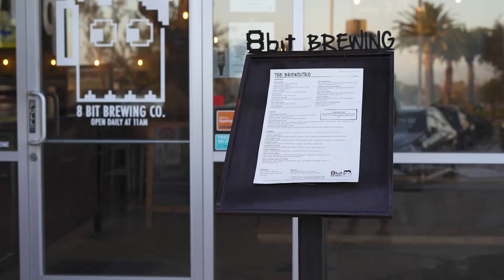The Brewers Story - 8 bit Brewing Company Trailer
Trailer for "The Brewers Story" mini-documentary series featuring 8 bit Brewing Company.